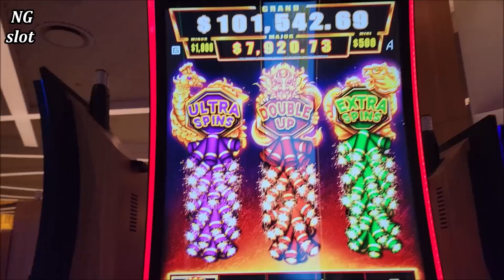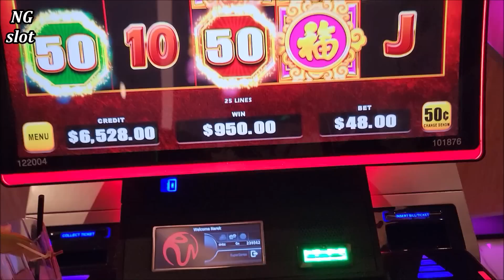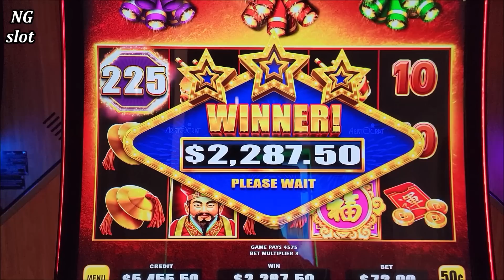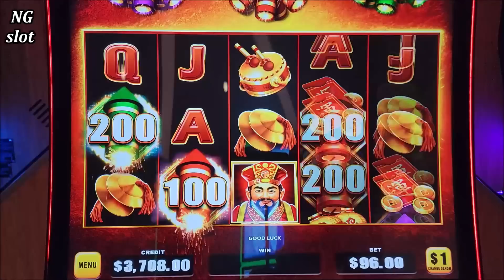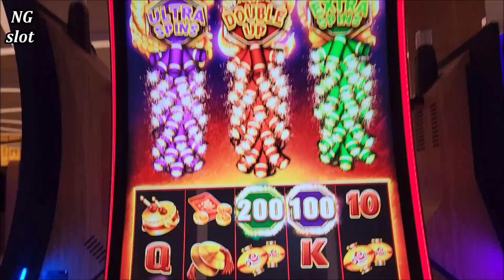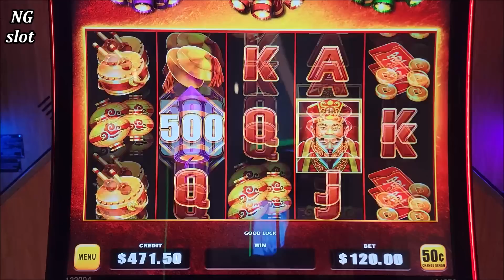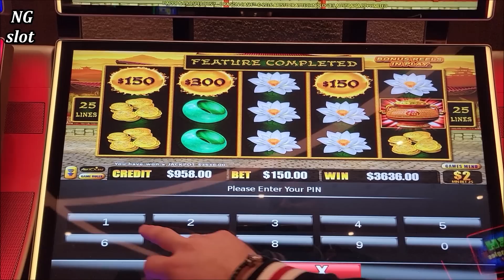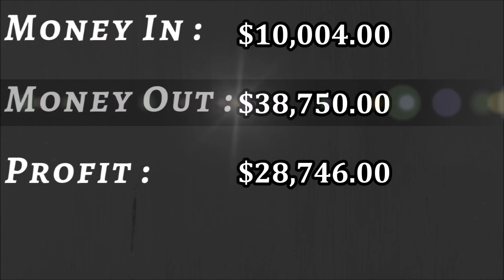MIND BLOWING JACKPOT On Dragon Link Slot !!!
one of the biggest jackpot ever live on dragon link slot machine, las vegas slots biggest jackpots, largest jackpot ever live at resort world las vegas, slot machine biggest jackpots, how to win on slots, live slot play at casino
For All News & Upcoming Events